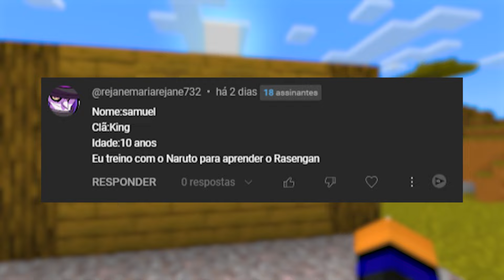O PODER DA KURAMA no NARUTO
Estamos com mais um episódio de Naruto Hokage Addon e hoje eu evolui o meu susanoo para o Susanoo Kurama no Minecraft!